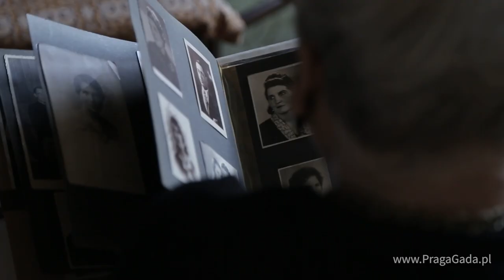PRAGA GADA: O bezstresowej pracy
Pani Zofia niczym DJ przez wiele lat puszczała muzykę dla pracowników fabryk na Żeraniu. To była praca!

::: Rozmówcy: Zofia Roksisz
::: Prowadzenie wywiadu:
Przemysław J. Olszewski [Fundacja Animacja],
::: Autor zdjęć : Adam Soboń
::: Montaż : Kinga Oszywa i Krzysztof Sobiecki (tofilm)
::: Wykorzystano fragmenty muzyczne z lat 70. XX wieku
::: Warszawa Praga, lipiec 2018.